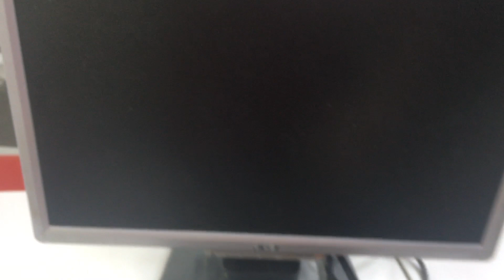Монитор Acer AL1916C